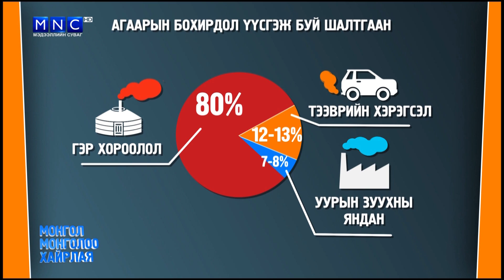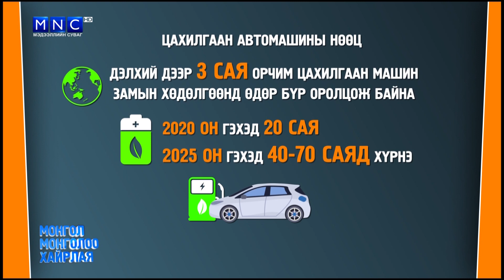Монгол Монголоо хайрлая - Монгол машин байгууламж